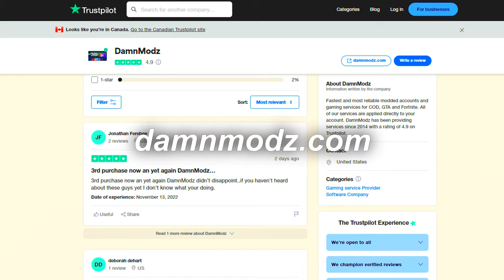How I became the #1 SNIPER on Modern Warfare 2.. (insane)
This is GOD TIER sniping on Modern Warfare 2